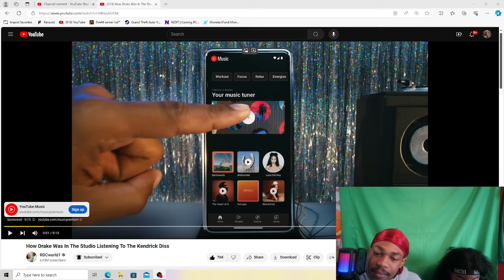NEVER MISS! How Drake Was In The Studio Listening To Kendrick Diss (REACTION)